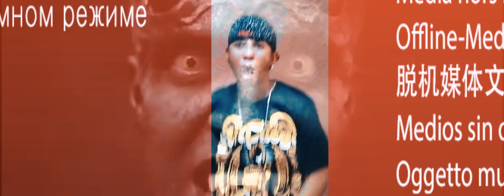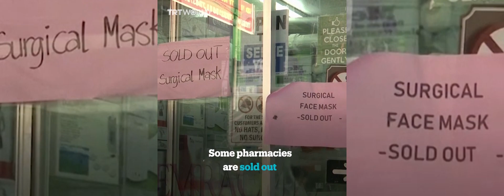Covid Yawa - J Magnum of EFT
COVID YAWA by: Jmagnum of El Fuego Tribe